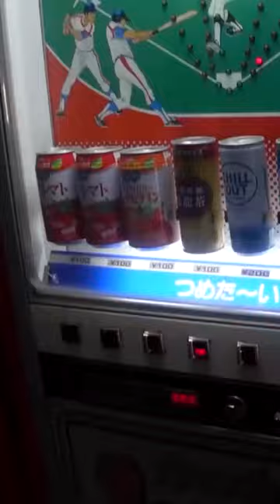Jschlatt Spices up his vending machine experience with Baseball Roulette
Jschlatt is not amused by Japans vending machines...